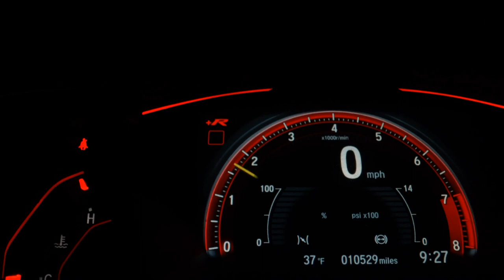FIAT UNO - 2021 - São Bernardo do Campo/SP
ACABOU DE TROCAR PNEUS, TODOS NOVOS, VEÍCULO ÓTIMO COM A MELHOR COR DO MERCADO!

Dados do Veículo
Veículo: FIAT / UNO 1.0 FIRE ATTRACTIVE
Ano: 2020/2021
Combustível: FLEX
Portas: 4 PORTAS
Câmbio: Manual
Cor: CINZA
KM: 40.000

✅ Air Bag
✅ Alarme
✅ Ar Condicionado
✅ Ar Quente
✅ Computador de Bordo
✅ Direção Hidráulica
✅ Freio ABS
✅ Travas Elétricas
✅ Vidros Elétricos
✅ Trio Elétrico